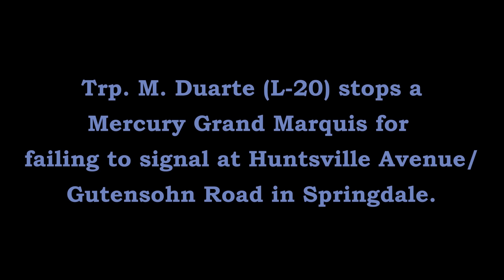Traffic Stop/Search Waivers/2 Felons Springdale Arkansas State Police Troop L Traffic Series Ep. 847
Trp. M. Duarte (L-20) stops a Mercury Grand Marquis for failing to signal at Huntsville Avenue/Gutensohn Road in Springdale (Washington County) and discovers 2 felons with search waivers on file. A Springdale PD Officer and Trp. B. Binam (L-21) back L-20 on the stop.